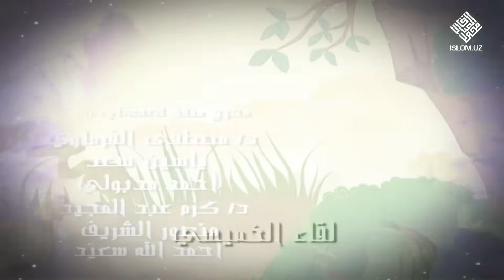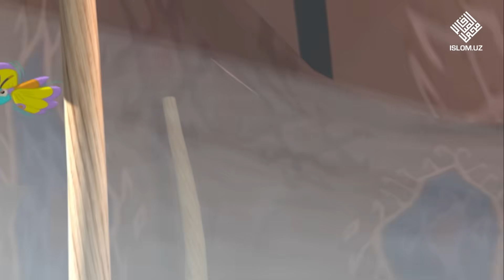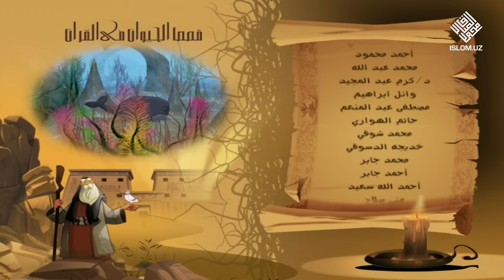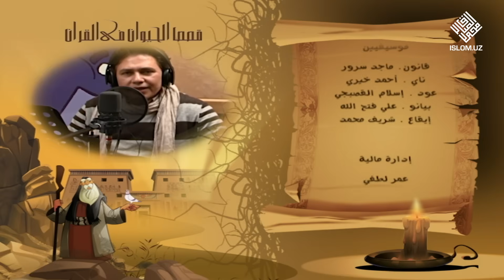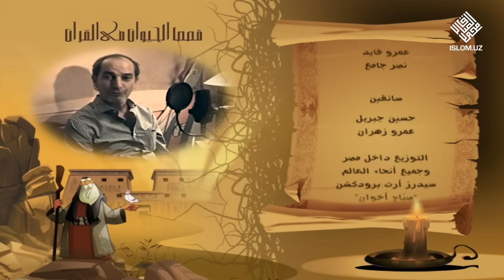17. Shanba ahli (2-qism) | Qur'onda nomi kelgan jonzotlar